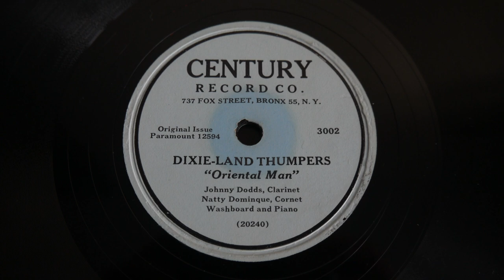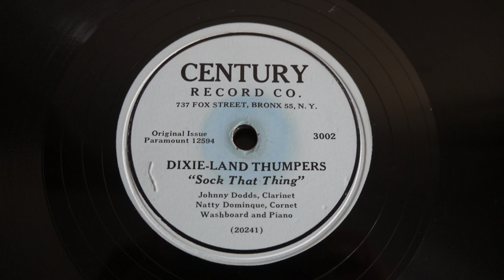78RPM Dixie Land Thumpers ‎– Oriental Man, Sock That Thing Century 3002